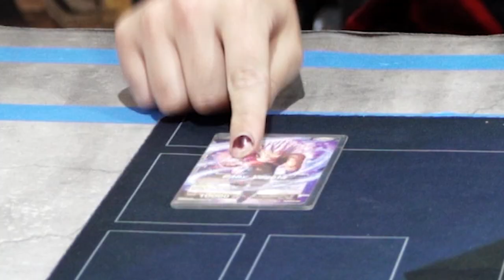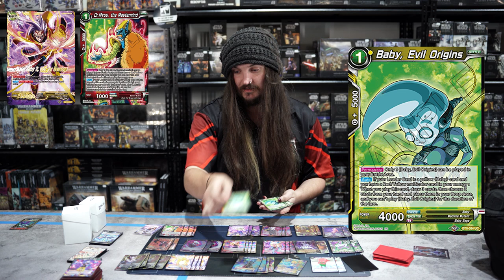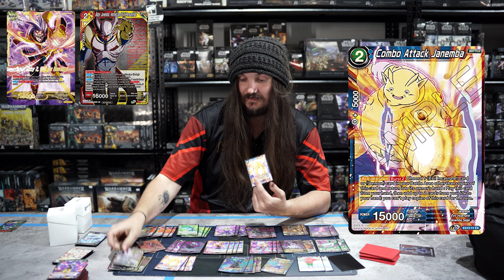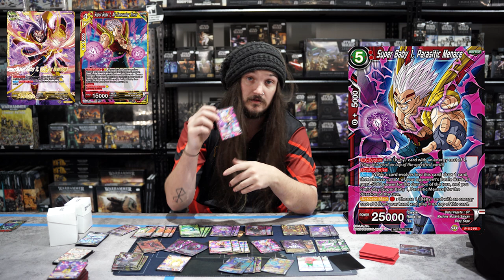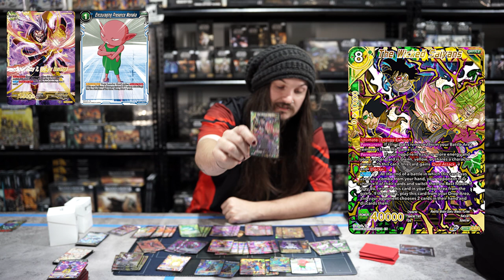Yellow Baby Vegeta Deck Profile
Yazi is back with DBS.

for hosting our games and videos! Please visit them for your trading card needs.